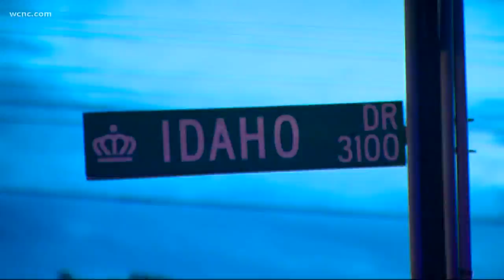Clean-up after storms roll through the Carolinas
Mother Nature's intense storms on Tuesday kept first responders busy as they showed up to several weather-related emergencies.